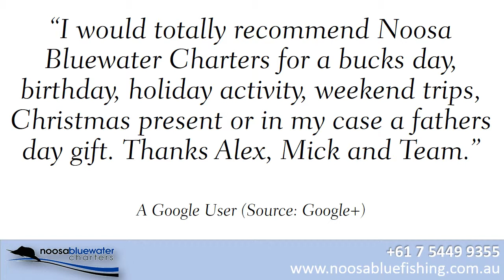Noosa Bluewater Charters REVIEWS Tewantin Sunshine Coast QLD Fishing Charters Reviews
Reviewed: ★★★★★ Noosa Bluewater Charters is a top reviewed Fishing Charters in Tewantin, QLD. This video shows some of the excellent reviews and testimonials that have been offered by their happy clients. (Real reviews by real customers)

For more information you can visit them at:

2 Parkyn Court Tewantin QLD
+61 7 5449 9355